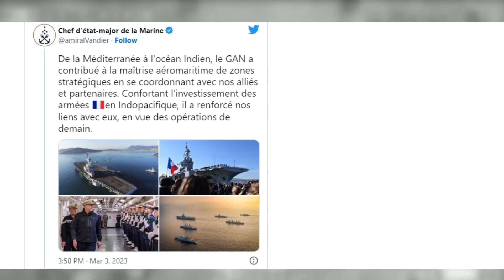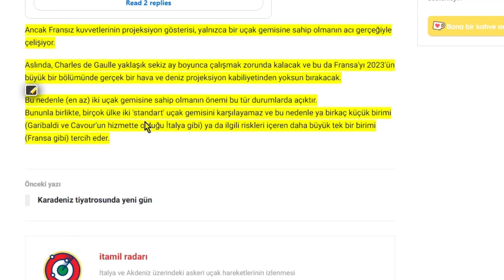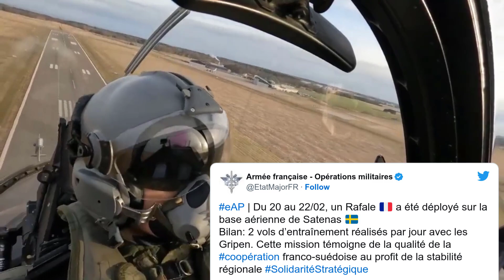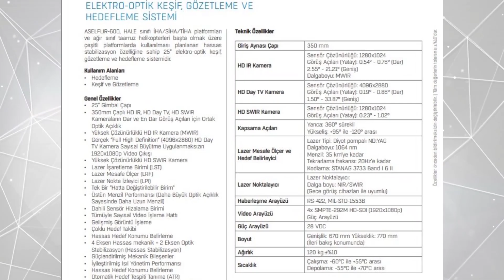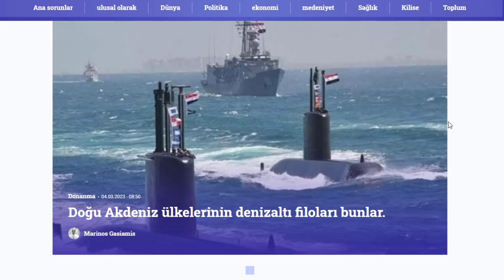FRANSA'YA ŞOK ! UÇAK GEMİSİ BOZULDU 8 AY BAKIMA ALINDI ! TÜRKİYE VE UÇAK GEMİLERİ TEHDİTİ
Pentagon Basın Sözcüsü Brig, USS George HW Bush'un (CVN-77) Akdeniz'de, Türkiye'nin ek yardım talep etmesi durumunda Türkiye'ye doğru ilerlediğini söyledi. General Pat Ryder Çarşamba günü gazetecilere söyledi.

USA Today'in haberine göre , Pazartesi sabahı Türkiye'nin Kahramanmaraş ilinde 7,8 büyüklüğünde bir deprem Türkiye'yi vurdu . Deprem ve artçı sarsıntıları, Türkiye ve Suriye sınırına yakın tonlarca binayı yıktı ve ölü sayısı şu anda 12.000'i geçti .

Ryder Çarşamba günü düzenlediği basın toplantısında, ABD'nin George HW Bush Uçak Gemisi Saldırı Grubu'na ek olarak Türkiye ve Suriye'ye çeşitli yardımlar gönderdiğini söyledi.

Ryder, "Bakan Austin ve Savunma Bakanlığı adına, Türkiye ve Suriye halkına ve bu depremlerden kaynaklanan trajik can kaybı ve çaresizlikten etkilenen herkese en içten taziyelerimizi sunmak istiyoruz" dedi. Sonrasıyla yüzleşirken düşüncelerimiz ve dualarımız onlarla birlikte.”

39th Air Wing haber bültenine göre, ABD Çarşamba günü Türkiye'deki İncirlik Hava Kuvvetleri Üssü'ne gelen iki Kentsel Arama ve Kurtarma ekibi gönderdi. ABD, Delaware'deki Dover Hava Üssü'nden kalkan kurtarma ekiplerinin bir parçası olarak 161 personel, 12 askeri çalışma köpeği ve yaklaşık 170.000 pound ekipman gönderdi.

Açıklamaya göre, Amerika Birleşik Devletleri Uluslararası Kalkınma Ajansı, Washington'un müdahalesine liderlik etmesi için bir Afet Yardımı Müdahale Ekibi görevlendirdi.

USNI News'in daha önce bildirdiğine göre , George HW Bush geçtiğimiz günlerde Yunanistan'ın Pire kentine bir liman ziyareti yaptı . George HW Bush Uçak Gemisi Taarruz Grubuna bağlı muhrip USS Nitze (DDG-94), geçen hafta Gölcük Deniz Üssü'nde liman ziyareti yaptı.

Azerbaycan ordusu deprem için Türkiye'ye yardım yolladı

Kahramanmaraş'ın Pazarcık ilçesinde saat 4.17'de 7,4 büyüklüğünde deprem olurken Gaziantep'te de büyüklükleri 6,6 ile 6,5 olan iki deprem meydana geldi
Kahramanmaraş’ta Elbistan merkezli 7,6 büyüklüğünde ikinci bir deprem meydana geldi.
ADANA - Çukurova ilçesinde depremde hasar gören çok katlı binada mahsur kalan vatandaşlar merdivenli itfaiye ile tahliye edildi.